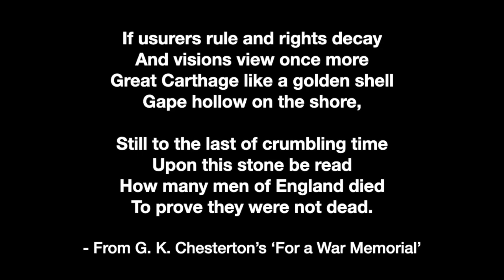Understand The Root Problem of Modern Politics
Christopher Dawson regarded the tendency towards totalitarianism in modern politics as a symptom of its attempt to function as a surrogate religion.

00:00 Dawson on The Threat of Totalitarianism
02:40 State Power and Mechanisation
04:40 Threats to the Family
06:25 Two Forms of Democracy
09:38 Nothing Above the State
12:39 Mass Conditioning
14:58 The Totalitarian Antichrist
18:23 Spiritual Malady
20:35 Uniting Against the Common Threat

James Hitchcock, "To Tear Down and to Build Up: Christianity and The Subversive Forces in Western Civilization,'' 'Christianity and Western Civilization', ed. Wethersfield Institute (San Francisco, 1995), pp. 62-63,66.
'Christopher Dawson and Totalitarianism', Adam Schwartz, The Catholic Historical Review, Vol. 89, No. 3 (Jul., 2003), pp. 464-488
Dawson, 'Religion and the Totalitarian State'